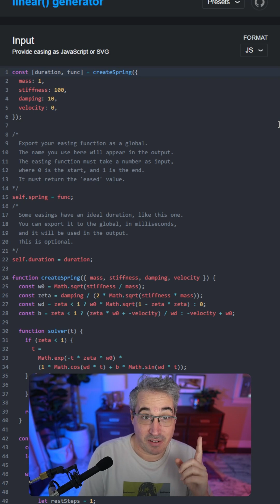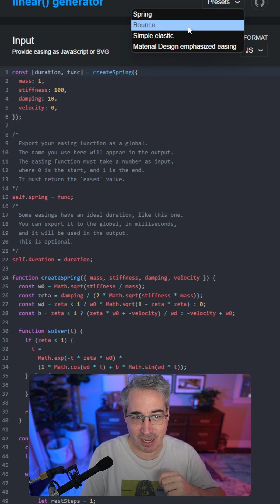Improve your animations by adding weight to them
Using animation-easing-function: linear() is a great way to improve your CSS animations and transitions.